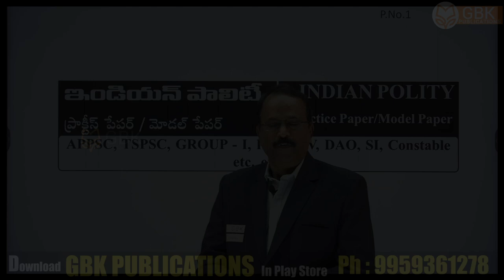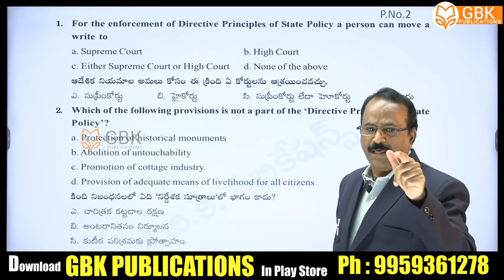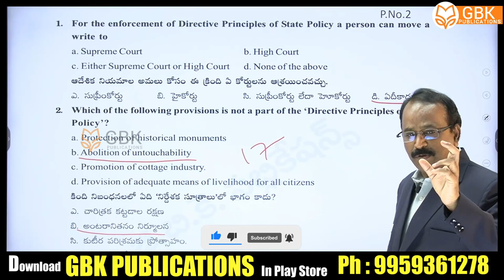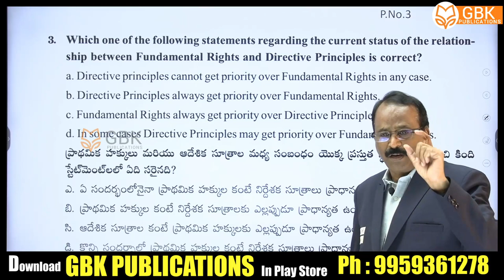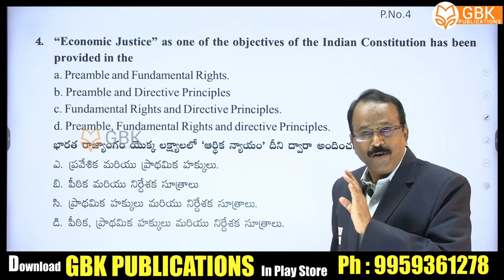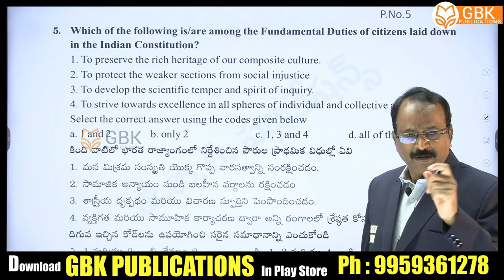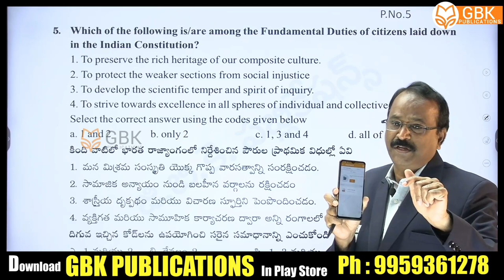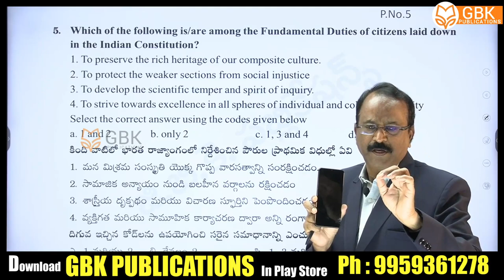APPSC , TSPSC | Current Polity Classes In Telugu Krishna Reddy | Practice Questions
tspsc group 2 classes
indian polity classes in telugu
polity classes in telugu
krishna reddy polity book in telugu
indian polity classes
krishna reddy polity class
tspsc